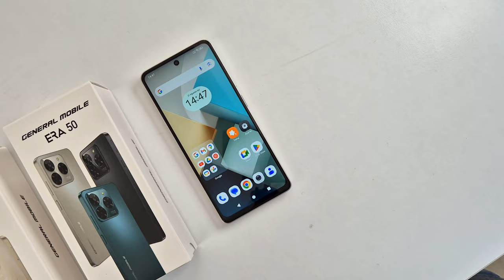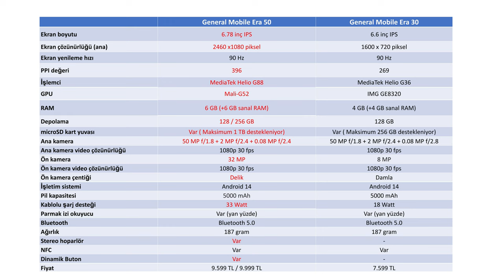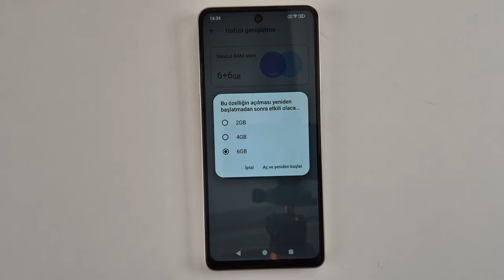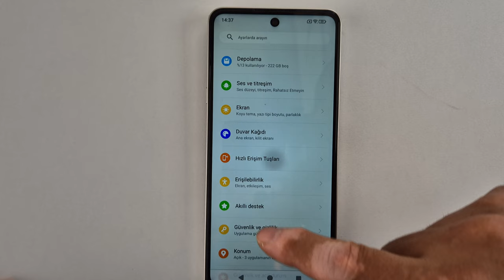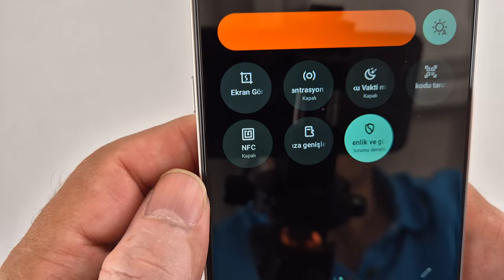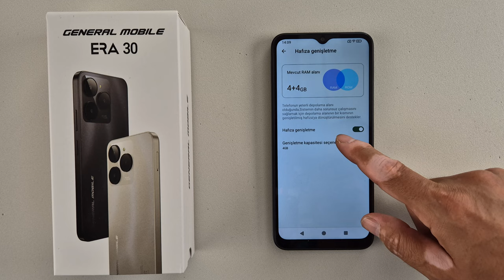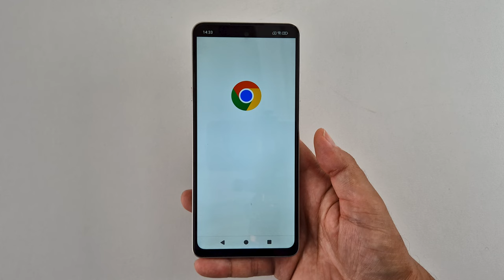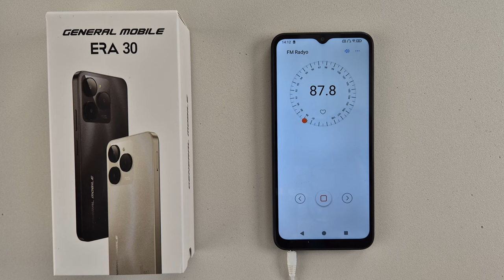General Mobile Era 50 ve Era 30: Sektöre iki yeni model geldi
General Mobile Er 50 ve Era 30 cep telefonlarını bu videoda inceliyorum. Telefonlardan Era 50 ailenin büyük modeli iken Era 30 ise daha çok giriş seviyesi özelliklere sahip bir model.

Era 50 gücünü MediaTek Helio G88 işlemciden alıyor ve ekran boyutu 6.78 inç. Telefonda 6 GB RAM ve seçimli olarak 128 ya da 256 GB depolama alanı bulunuyor. Android 14 işletim sistemi ile gelen telefonda Dido OS arayüzü bulunuyor. NFC, Stereo hoparlör, parmak izi okuyucu (yan yüzde) 50 + 2 + 0.08 MP ana kamera, 32 MP ön kamera, FM Radyo ve 5000 mAh pil gibi özellikleri bulunan telefonun kutusundan 33 Watt destekli adaptör, 3.5 mm kulaklık ve şeffaf silikon kılıf çıkıyor. Telefonun kutusunda 3.5 mm kulaklık olması güzel. Ayrıca telefonda da bu girişten bulunuyor.

Ailenin küçük üyesi olan Era 30 ise MediaTek Helio G36 işlemciye sahip. Bu işlemciye 4 GB RAM, 128 GB depolama alanı, 6.6 inç ekran,  Android 14 işletim sistemi, DidoOS arayüzü, 50 MP f/1.8 + 2 MP f/2.4 + 0.08 MP f/2.8 üçlü ana kamera ve 8 MP ön kamera eşlik ediyor.

Bu modelde de NFC özelliği bulunuyor ve FM Radyo da var. Yine kutusundan şeffaf silikon kılıf, 3.5 mm kulaklık ve 18 Watt adaptör çıkıyor.

Her iki modelin özelliklerini, detaylarını, kamera fotoğraf ve video örneklerini videoda görebileceksiniz.

General Mobile Era 50

6.78 inç 1080x2460 piksel IPS ekran
396 PPI
MediaTek Helio G88
6 GB RAM (+ 6 GB Sanal RAM)
128 GB/ 256 GB Depolama alanı
microSD kart yuvası
50 MP f/1.8 + 2 MP f/2.4 + 0.08 MP f/2.4
32 MP ön kamera
NFC
Parmak izi okuyucu
Stereo hoparlör
Bluetooh 5.0
FM Radyo
33 Watt kablolu şarj
5000 mAh pil
9.599 / 9.900 TL

General Mobile Era 30

6.6 inç 720x1600 piksel IP ekran
269 PPI
Ekran gövde oranı yüzde 90
Mediatek Helio G36
4 GB RAM (+ 4 GB Sanal RAM)
128 GB depolama alanı
50 MP f/1.8 + 2 MP f/2.4 + 0.08 MP f/2.8 üçlü ana kamera
8 MP ön kamera
1080p 30 fps video kayıt
NFC
Parmak izi okuyucu
FM Radyo
7.599 TL

Zaman çizelgesi

00:00 Açılış
00:35 Fiziksel özellikler
02:06 Teknik özellikler
04:34 Kullanım deneyimi
05:49 Güncelleme konusu
06:04 Oyun deneyimi
06:29 Era 50 Hızlı Erişim Tuşu
07:032 Era 50 Stereo hoparlör, NFC ve FM radyo
07:42 Ekran yenileme hızları
07:54 Era 30 deneyimi
09:16 Kamera özellikleri
11:08 Telefonların fotoğraf vi video özellikleri
12:45 Pil özellikleri
13:18 Era 30 NFC ve FM Radyo özelliği
13:29 Fiyat detayları
14:31 Soru sormayı unutmayın
14:45 Abone ol ve takip et
15:09 Kapanış